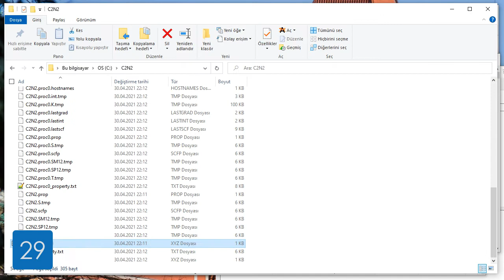C2N2, Cyanogen, Geometry optimization and IR spectrum in 1 minute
Hartree-Fock and SV / Hartree-Fock ve SV
Geometry Optimization / Geometri Optimizasyonu

How to Draw the Lewis Dot Structure for C2N2: Cyanogen

Synonyms;
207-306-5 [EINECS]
460-19-5 [RN]
Cyanogen [Wiki]
dicyan
dicyanogen
Ethanedinitrile [ACD/Index Name] [Wiki]
NCCN [WLN]
Oxalic acid dinitrile
oxalic nitrile
Oxalonitril [German] [ACD/IUPAC Name]
Oxalonitrile [ACD/IUPAC Name]
Oxalonitrile [French] [ACD/IUPAC Name]
1732464 [Beilstein]
bis(nitridocarbon)(C--C)
Carbon mononitride
carbononitridic cyanide
Cyanogen gas
Cyanogene [French]
Cyanogene
Glycolonitrile [ACD/IUPAC Name]
InChI=1S/C2N2/c3-1-2-4
Monocyanogen
Nitriloacetonitrile
Oxalyl cyanide
Prussite